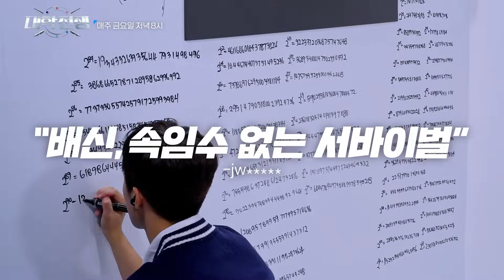[2023 K리그1] 37R 제주 vs 대전 2분 하이라이트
쿠팡플레이에서 23-24시즌 해외축구 생중계와 2분 하이라이트, 풀 하이라이트, 경기 다시보기, 골모음, 주요 장면 등 영상 컨텐츠를 가장 빠르게 만나보세요!

지금 쿠플하세요